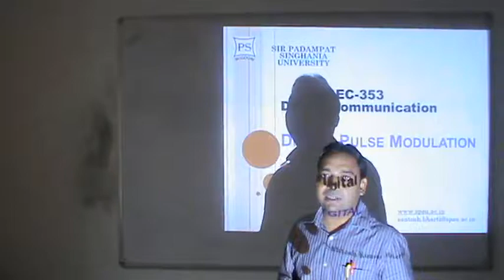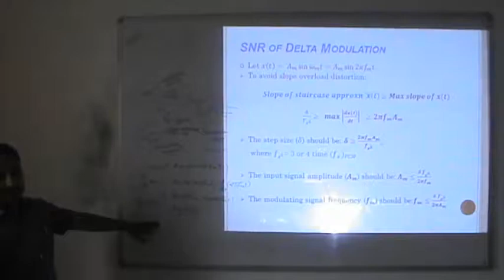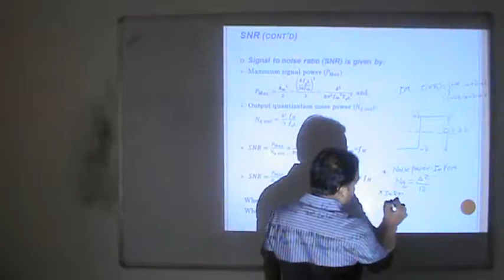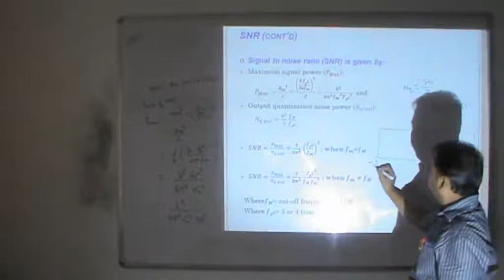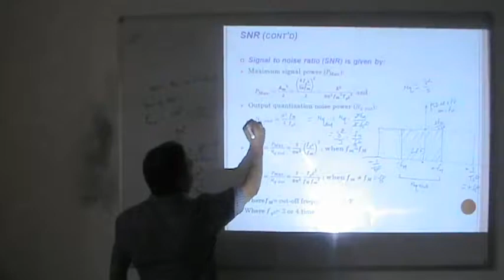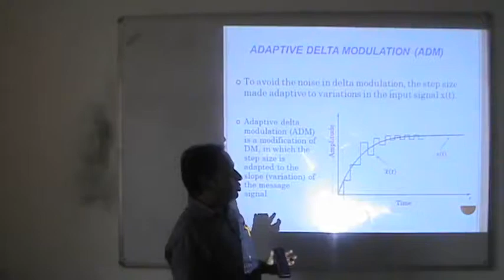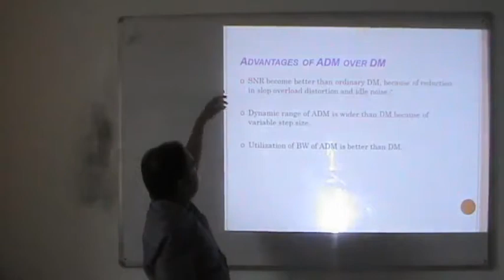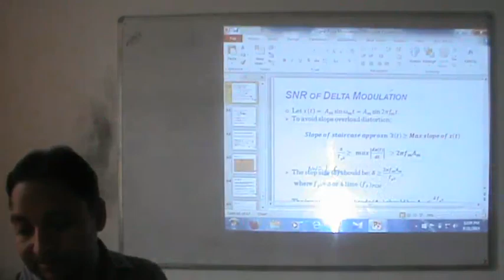Lecture 1 EC 353